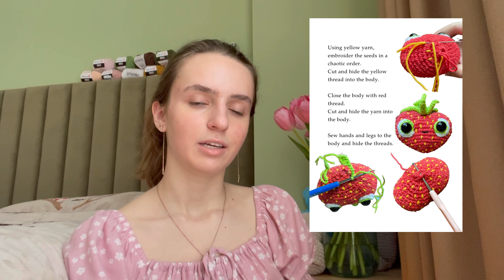Перший в'язальний майстер-клас // З чого почати? // Де продавати?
Всім привіт! Мене звати Дарина, я з України 🇺🇦

В цьому відео я ділюсь своїм досвідом створення авторських МК 🌷
Також розібрала помилки в оформленні МК на кількох прикладах)

Якщо вас цікавить:
- В якій програмі створювати МК?
- Як оформлювати файл?
- Де шукати шаблони для оформлення?
- На які МК більший попит?
- Де продавати свої МК?
Тоді це відео саме для вас! ❣️

В своєму телеграм-каналі опублікувала коротеньке відео (інструкцію) створення МК в Канві, тому не забудьте туди зазирнути)

Дуже вдячна за вподобайку та коментар 💗👍🏻

00:00 - Вступна частина
03:48 - Програма для оформлення МК
04:18 - Мої майстер-класи
07:11 - З чого варто почати?
17:16 - Структура та оформлення файлу
29:55 - Розбір помилок на прикладах
35:36 - Де продавати МК?
39:48 - Чи є попит на в'язальні МК?
41:26 - Дякую за перегляд!

Бажаю всім приємного перегляду :)